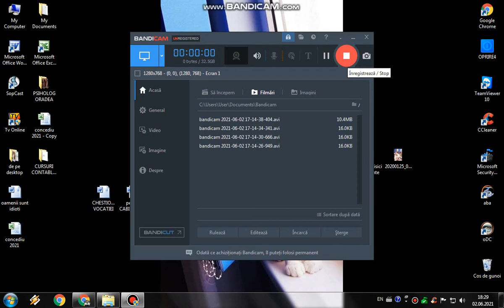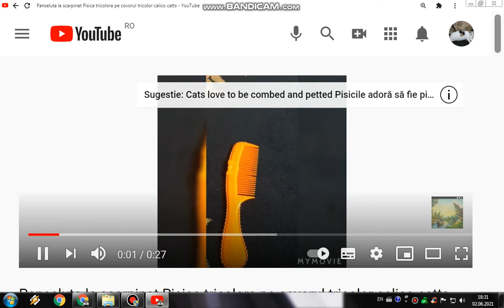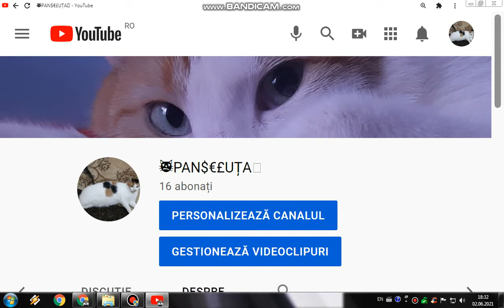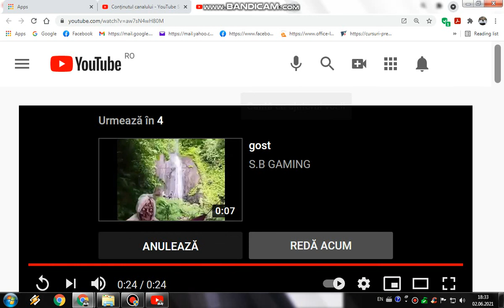Euro test 1